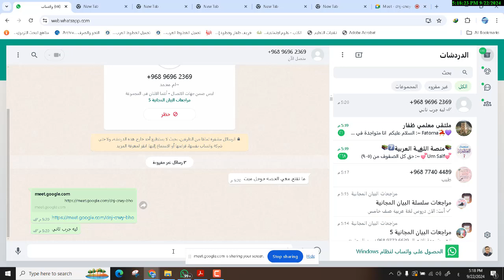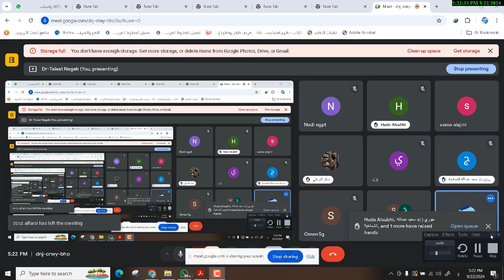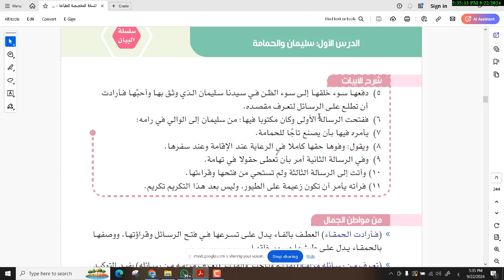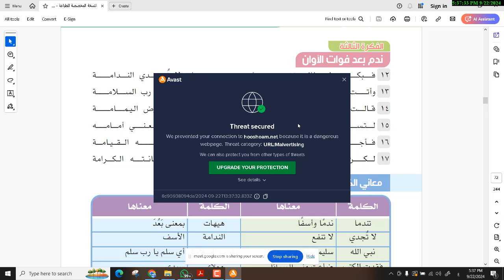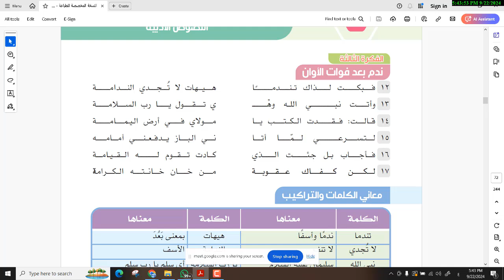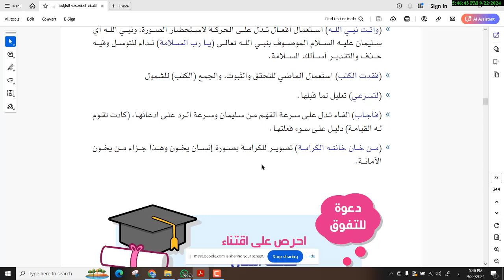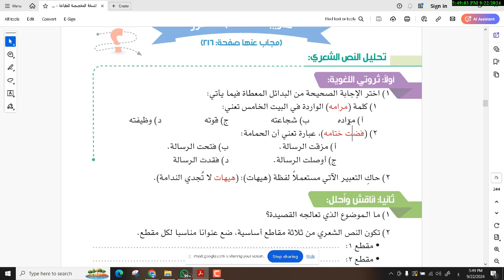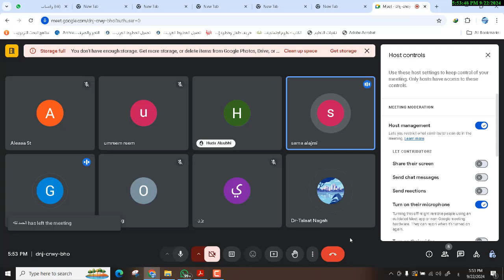سليمان والحمامة 2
تابع شرح سليمان والحمامة للصف الخامس الفصل الدراسي الاول